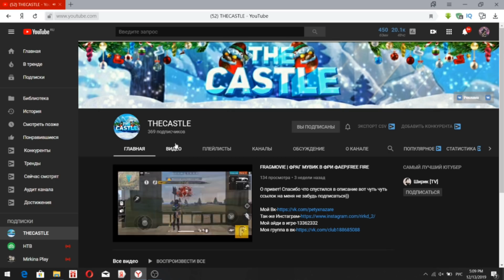ЭТА ХАЛЯВА ЛУЧШЕ ЧЕРНОЙ ПЯТНИЦЫ в free fire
Конкурс На алмазы

✔ Доброго времени суток дорогие друзья) в этом видео мы потратим 3000 алмазов на новое событие в Free Fire

✔ Всем привет, Меня зовут Иван и мне 19 лет.